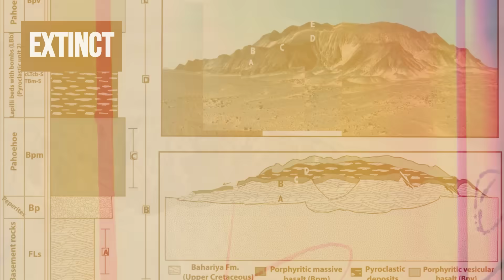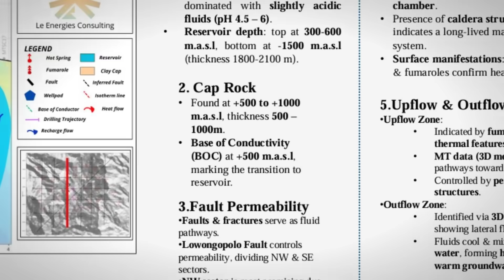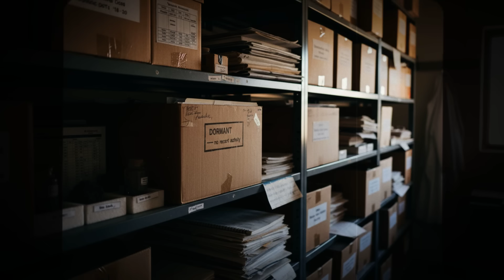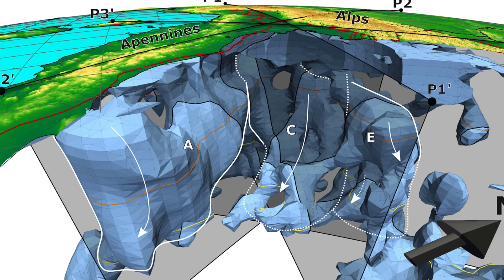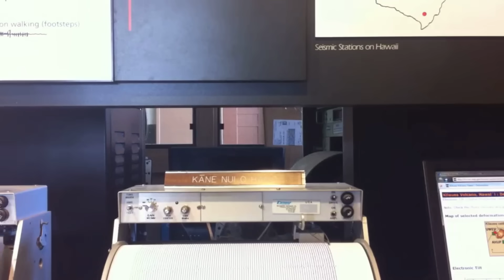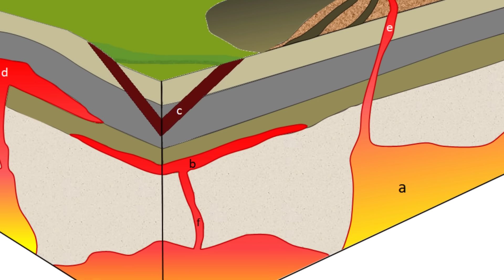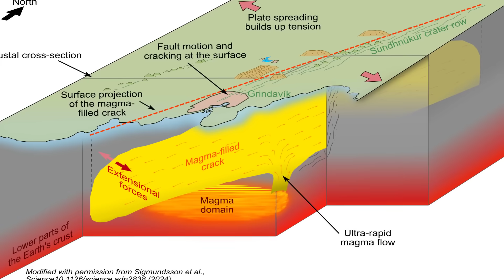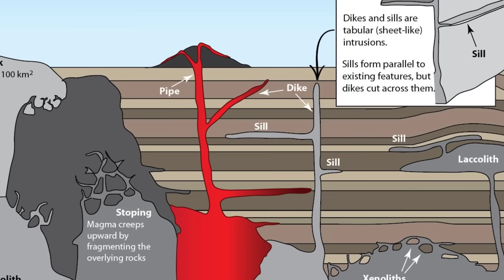1 MINUTE AGO: Hayli Gubbi Volcano DETONATES After 12,000 Years, Ash Choking Cities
🌋 BREAKING NEWS: Ethiopia’s long-dormant Hayli Gubbi Volcano has violently erupted after 12,000 years, blasting massive ash columns into the sky and choking nearby cities. Thick ashfall is blanketing urban areas, reducing visibility to near zero, grounding flights, and triggering emergency health warnings as air quality rapidly deteriorates. ⚠️

Authorities have issued urgent alerts as tremors intensify and volcanic gases spread across populated regions. Scientists say the sudden detonation of a volcano believed to be inactive for millennia signals a dangerous shift within the East African Rift system, with the potential for continued explosive activity.

In this video, we break down:

How the Hayli Gubbi Volcano suddenly detonated after 12,000 years

The scale of the ash clouds choking cities and disrupting daily life

Health risks, evacuations, and emergency measures now underway

What scientists are discovering about the volcano’s reawakened magma system

How this eruption could affect regional aviation, climate, and tectonic stability

🌍 Stay informed with the latest updates on volcanic eruptions, air quality emergencies, and global disaster alerts.